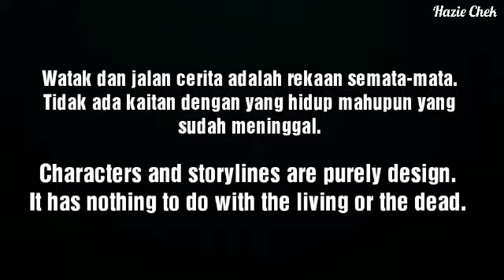Ko tek tuhan?? Demam masa Umrah.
Drama pendek sebagai tauladan.

Watak dan jalan cerita adalah rekaan semata-mata. Tidak ada kaitan dengan yang hidup mahupun yang sudah meninggal.

Characters and storylines are purely design. It has nothing to do with the living or the dead.

Setiap sokongan anda pencetus semangat bagi saya untuk meneruskan membuat video pada masa yg akan datang!

Love,
Hazie Chek ❤️

Jom lawat channel kawan2 saya 👍

Declaration!!

Segala muat turun video dari channel saya amatlah ditegah sama sekali. Malah pengunaan semua video saya walau dalam apa cara pun tetap tidak dibenarkan. Semua video dalam channel saya adalah hak peribadi saya,  dan untuk kegunaan saya sendiri. Sekiranya didapati ada pihak-pihak tidak bertanggungjawab menggunakan video saya tanpa pengetahuan saya, saya akan membuat laporan rasmi kepada pihak Youtube. Terima kasih semua.

All video downloads from my channel are strictly prohibited. Even using all my videos in any way is still not allowed. All videos in my channel are my personal rights, and for my own use. In the event of any irresponsible party using my video without my knowledge, I will make an official report to YouTube. Thank you all.